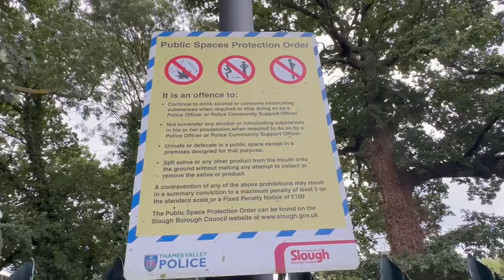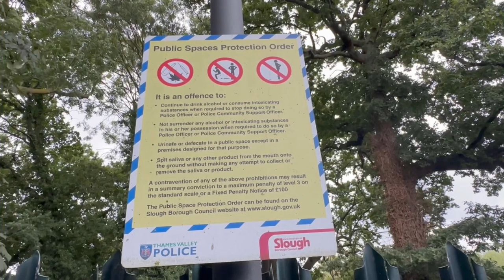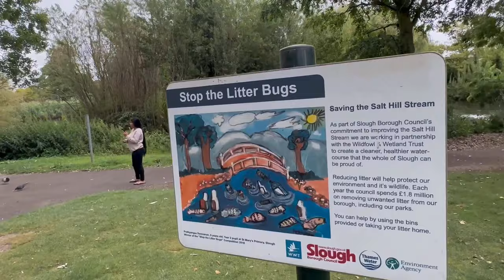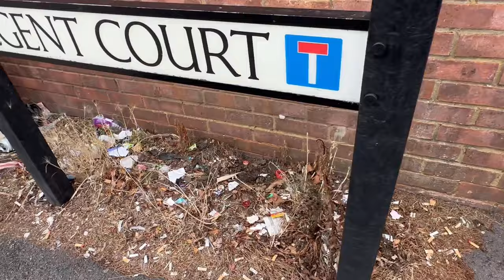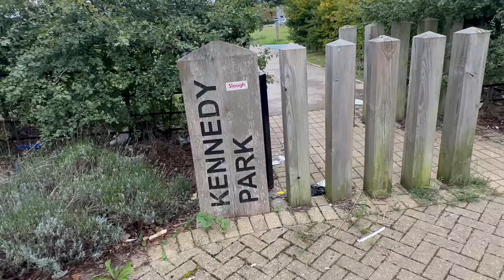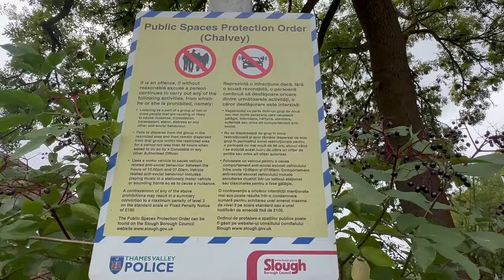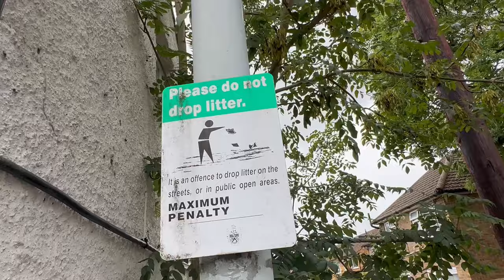The WORST & Most SHOCKING Areas in Slough Uncovered: Public Order Notices, Rats & Worse!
Slough, located in the county of Berkshire in southeast England, is approximately 20 miles west of central London.

The town boasts a unique and diverse history, offering a blend of both urban and suburban lifestyles.

Like many urban regions, Slough has encountered its share of crime-related challenges.

Over the years, it has witnessed fluctuations in crime rates, from violent crime and theft to drug-related offenses.

However, local authorities and the police are continuously working on initiatives aimed at improving safety and reducing crime.

A standout characteristic of Slough is its rich ethnic diversity.

Often cited as one of the most ethnically varied towns in the UK, Slough's demographic includes a significant population of South Asian origins, including Indian, Pakistani, and Bangladeshi communities.

The town is also home to considerable Eastern European, African, and Caribbean populations.

This vast array of cultures lends Slough a vibrant social and cultural atmosphere, peppered with diverse festivals, events, and eateries that celebrate its multicultural heritage.

Economically, Slough has faced challenges akin to many post-industrial towns.

Historically, the town was a significant industrial center, mainly due to the Slough Trading Estate, one of Europe's largest and oldest.

As the economic landscape shifted over the decades, the town has had to navigate issues such as unemployment, underemployment, and the pressures of a high cost of living, especially in housing.

Despite these challenges, Slough's strategic location near London and Heathrow Airport makes it an attractive business hub, housing the headquarters of numerous multinational companies.

Additionally, Slough has garnered attention in literature and pop culture.

The town was notably mentioned in Sir John Betjeman's poem "Slough," which painted a rather grim picture during the industrial age.

More recently, Slough found worldwide fame as the backdrop for the UK version of the hit TV series "The Office," starring Ricky Gervais.

Though the show humorously poked fun at the town, it brought Slough to an international audience.

If you live in Slough and any of the areas covered in this video, we'd love to hear from you!

🎥Wanna film awesome drone shots like you saw in this video? This is the drone we use and recommend

🎙This is the microphone I use to record the voiceovers

Chapters
00:00 - Intro to Slough
00:49 - Baylis
04:18 - Britwell
05:59 - Chalvey
08:30 - Outro - Please Subscribe!

All footage filmed by the UK Explored team and cannot be reused without permission.

*Links may be affiliate links, this means there is absolutely no added cost to you, but UK Explored might receive a commission for recommending the products to you - we appreciate the support a lot!